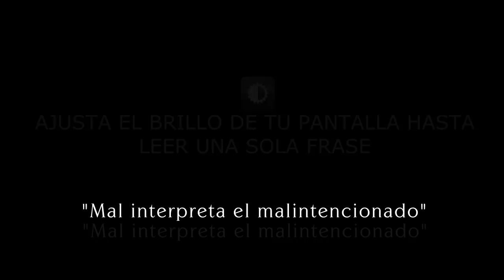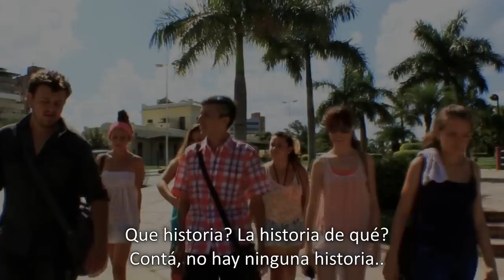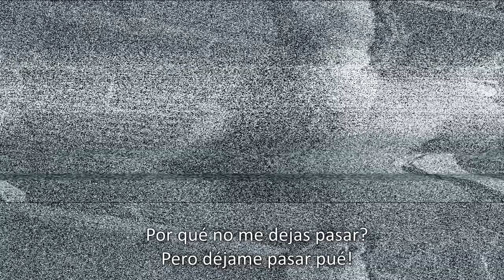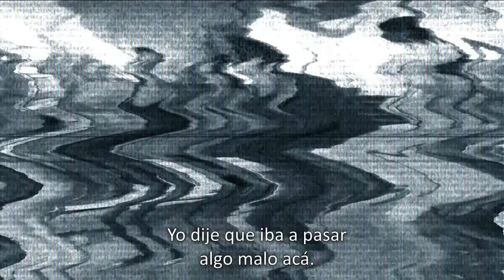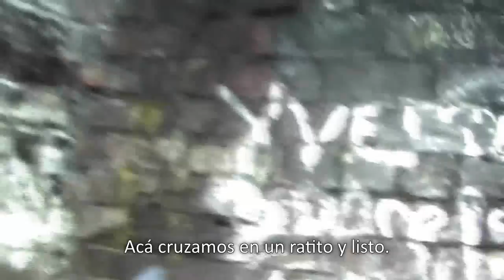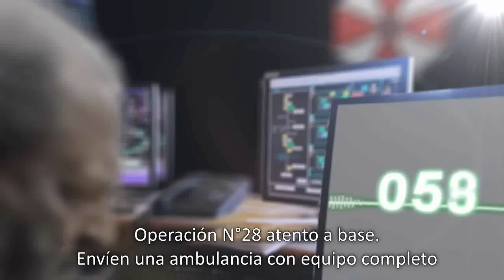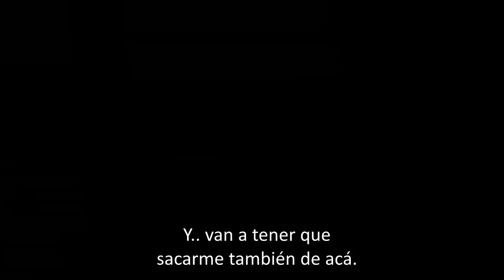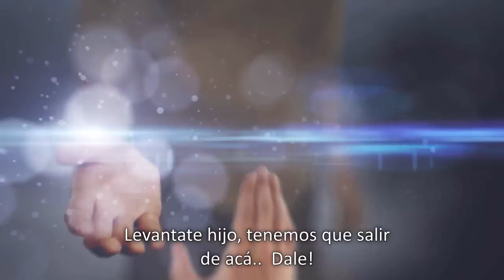Terror de Formosa Alberdi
Nos encontramos por ahi y dijeron: "che, que tal si hacemos.." y salió este videito de onda.  Un par de ideas, maquillaje, y mucha buena onda mas la musica de Immediate Music-Decimation, Heavy Melody Trailers, Upon Shadows y Chico Mendes, todo batido en Sony Vegas con After Effects y Cool Edit, trials mas vale.
00:19 Inicio Paraíso de los Niños y Costanera Vuelta Fermoza.
01:51 Llegan a Puerto flotante de Formosa.
04:51 Aceptan tourcito a Ciudad Alberdi.
10:08 Se arma el bardo, se perdió la tía.
12:55 Despierta en Tunel.
22:15 Vuelve otra vez a la ciudad desde el tunel, pero anocheció.
24:05 Cruza el río Paraguay nadando!.
25:35 Llega a la Costanera y la atiende el Dotor.
27:16 El comienzo del tole tole en la ciudad.
30:39 Corta la bocha antes de que se expanda.
32:38 Listo, ya paso todo ..o no?